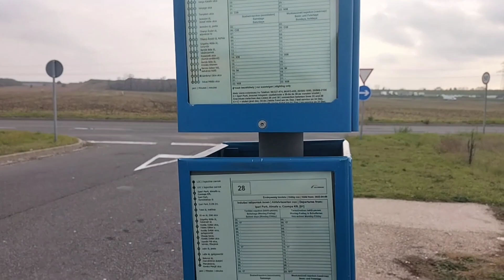A Day in the life of an OFW here in Hungary, Europe 🇭🇺 1st day of work!!!